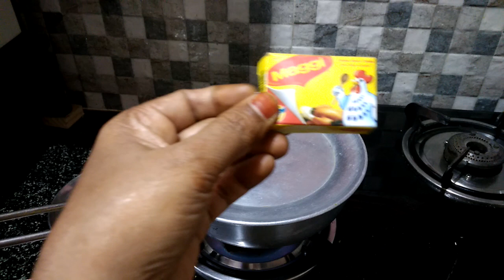Chicken,shimla mirch dish🐓😄